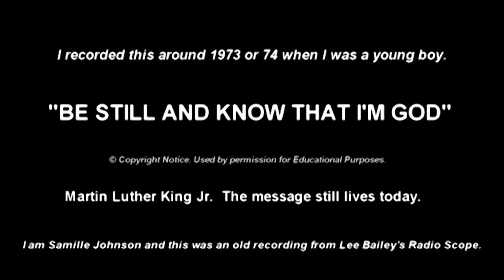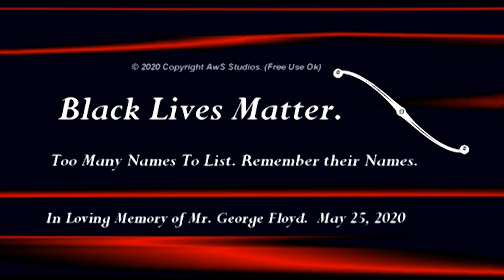"Has America Become Too Arrogant?" © 2020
It is my humble belief that because of America's refusal to acknowledge God Almighty, our nation has fallen into the hands of an ALMIGHTY POWER that Can and Will Have His Way.

Martin Luther King stated in a message years ago that he believed that God spoke and said that America has become Too Arrogant.

This short video segment echoes that warning through the oration of M.L. King Jr.

Additionally Covid-19 placed a magnifying glass on an already existing systemic problem in our nation that is undeniable and we as a people have the capacity to solve this together.

Accordingly with the tragic death  of "Mr. George Floyd"  and others and it is my belief that the prayers of our elders and ancestors have now come before the throne of God and he has began to answer those prayers.

Finally I believe with the proper leadership from the TOP TO THE BOTTOM in all capacities we can emerge from our current situation stronger than before if we unite.

America Please, "LETS COME TOGETHER" and STOP THE VIOLENCE AND BRUTALITY.